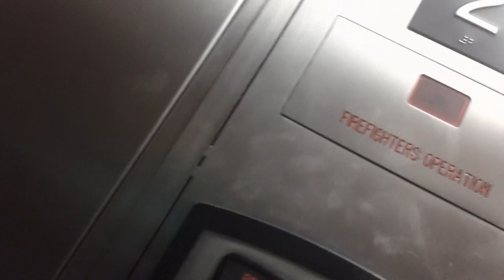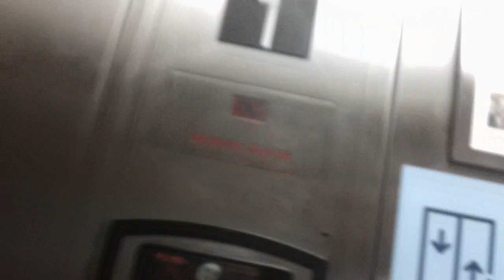Schindler HT 330boring Hydraullic Elevators At Holiday Inn Express, Smithfeild NC